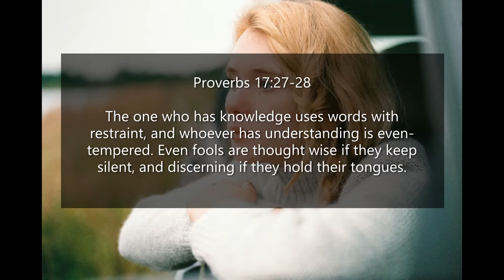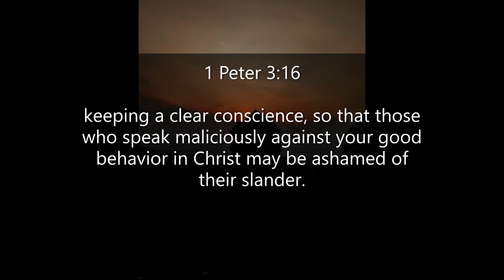Inspirational Quotes - About Being Quiet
If you like Inspirational Quotes  - About Being Quiet video, please do not forget to hit the subscribe button and the bell icon to notify you, we are uploading new inspirational quotes every day.